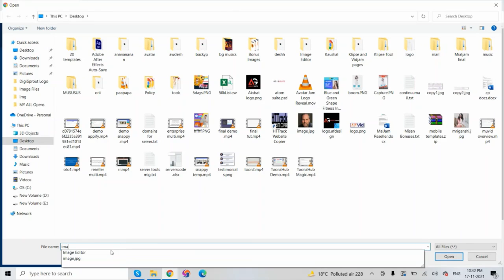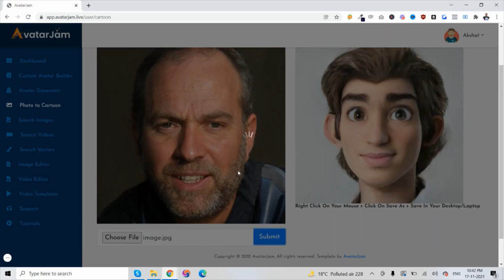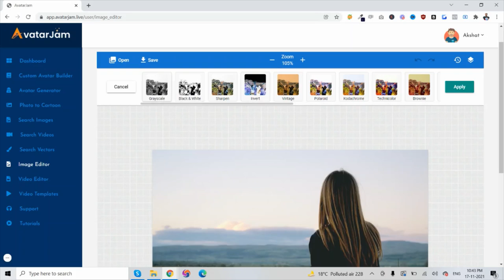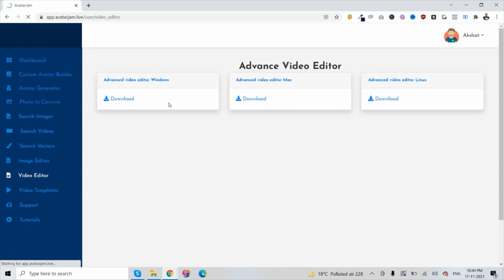AvatarJam Review - AvatarJam Demo Video + Huge Bonuses + Oto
AvatarJam is the world’s first custom avatar builder app that is AI-based. It is made to help its users create stunning videos for better video marketing and promotion. You can make different videos that suit different niches on the market, thanks to this app.

By using it, you can cut down the fees and time you spend on video editing. Editing professional videos is normally too hard for most of us, so the ones who can do this stuff are the professional editors. However, hiring them is not cheap and possibly a waste of time for waiting.

With AvatarJam, you can do everything on your own, even if you do not have any experience or skills related to marketing or creating videos. You will only need to choose templates, create videos with the templates, and insert important details of your product to start promoting it.